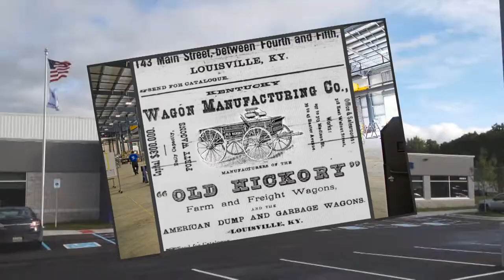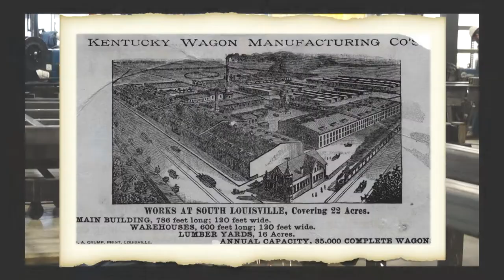Kentucky Trailer Specialty Vehicles Grand Opening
The Grand opening of the Kentucky Trailer Wixom, Michigan facility on October 4th, 2018.